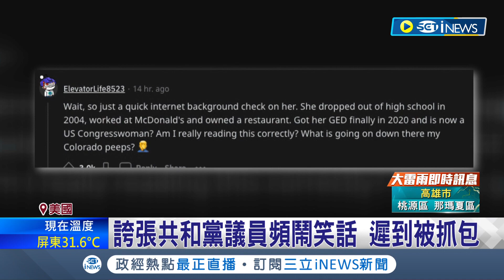昏暗劇場大膽調情畫面全都錄! 美國共和黨議員醜聞曝光 女議員劇場內抽菸不聽勸處嗆人! 後續遭劇場人員趕出去│記者 姚懷真│【國際局勢】20230918│三立iNEWS